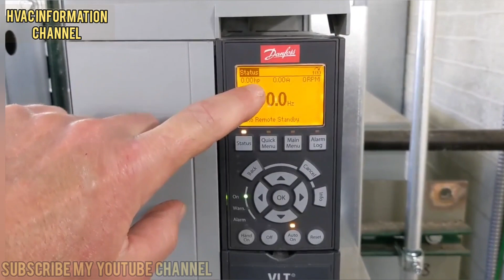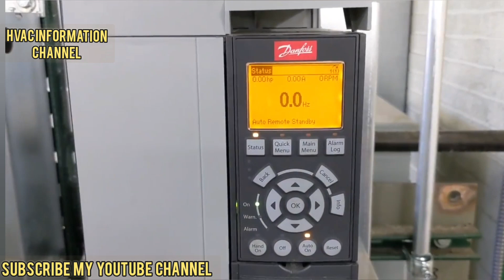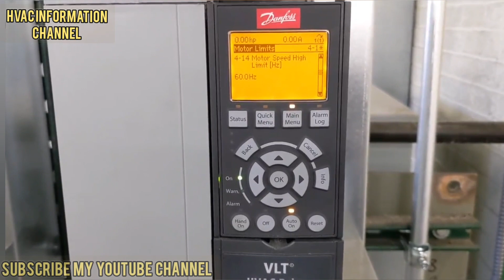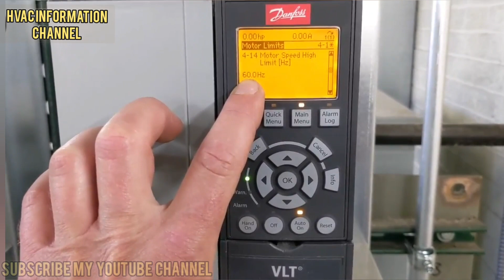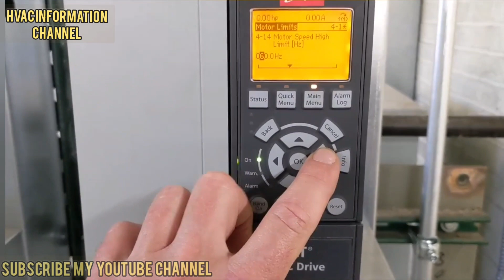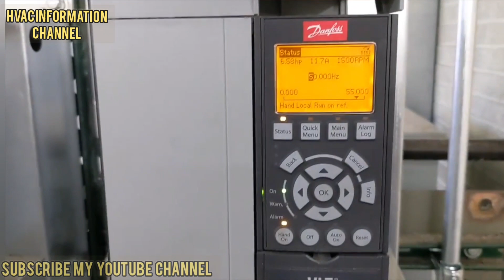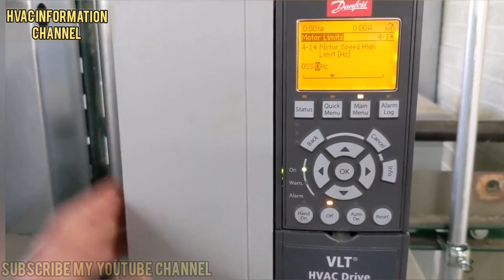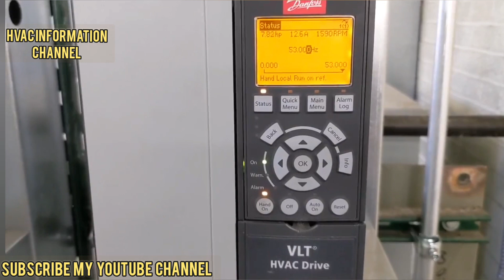danfoss vfd speed limit settings/ how to vfd speed control/vfd variable frequency drive/danfoss vfd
variable frequency drive (VFD) is a type of motor controller that drives an electric motor by varying the frequency and voltage of its power supply. The VFD also has the capacity to control ramp-up and ramp-down of the motor during start or stop, respectively
How frequency is controlled in VFD?

VFDs manipulate the frequency of their output by rectifying an incoming AC current into DC, and then using voltage pulse-width modulation to recreate an AC current and voltage output waveform.

Can VFD increase RPM?

If the current draw is less than full load current (FLA), Yes, you can provided that you don't overload the motor electrically and that the motor can mechanically tolerate the higher-than-normal speed (i.e. its bearings

How does VFD control motor speed?

A variable frequency drive controls the speed of an AC motor by varying the frequency supplied to the motor. ... This section of the VFD is often referred to as the DC link. This DC voltage is then converted back into AC.

What is a VFD Danfoss?

A variable frequency drive (VFD) is a type of motor controller that drives an electric motor by varying the frequency and voltage of its power supply. The VFD also has the capacity to control ramp-up and ramp-down of the motor during start or stop, respectively.